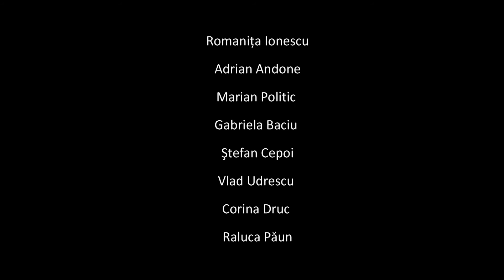CEALALTĂ ŢARĂ adaptare după Herta Müller, regia Alexandru Istudor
Trailer CEALALTĂ ȚARĂ, adaptare după trei romane de Herta Müller: Călătorie într-un picior şi Omul este un mare fazan pe lume, Încă de pe atunci vulpea era vânătorul.
- traducere de Corina Bernic și Nora Iuga
- regia: Alexandru Istudor
- scenografia: Francesca Cioancă

- distribuţia: Romaniţa Ionescu (Irina), Adrian Andone (Windisch), Marian Politic (Căpitanul Piele şi agent BND), Gabriela Baciu (Katharina), Ştefan Cepoi (Albert şi Thomas), Vlad Udrescu (Franz. cerşetor. recepţionist), Corina Druc (Dana), Raluca Păun (femeia străzii. pielarul. femeia mafiot.)

O producţie a TNCMS, 17 decembrie 2016
- editor trailer: Emi Chirea